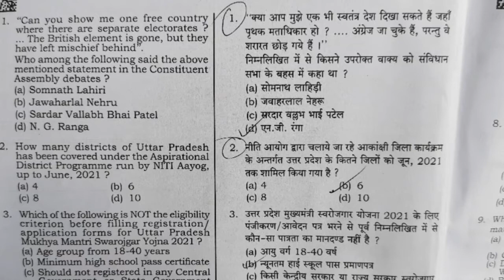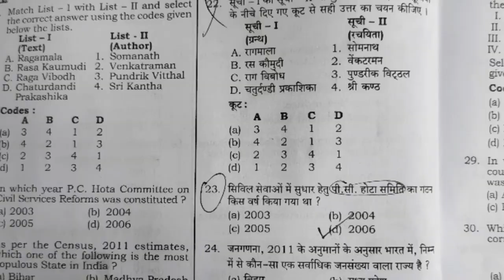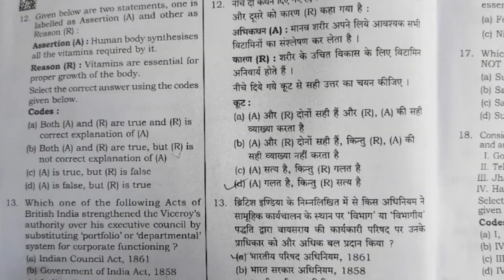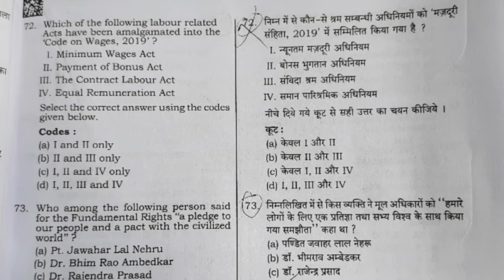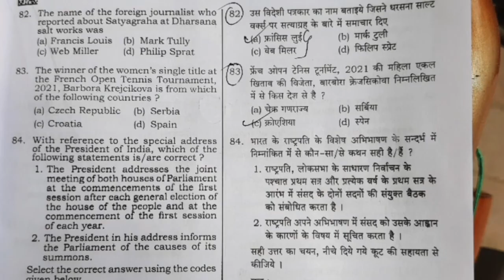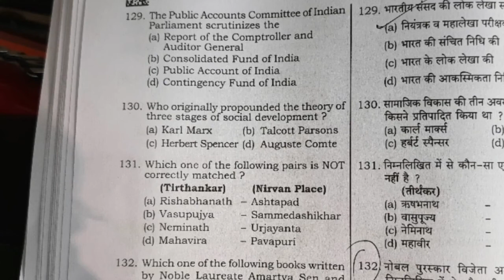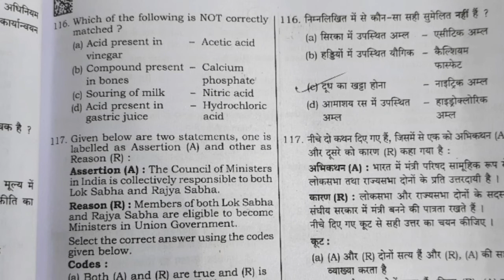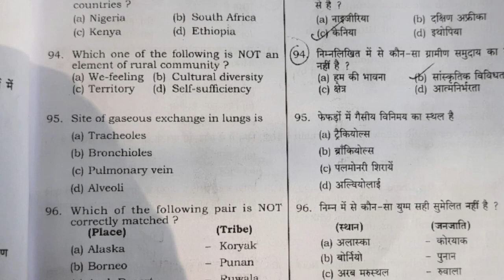up pcs general studies1 answer key 2021/ up pcs pre paper 1/up pcs general studies1 question paper